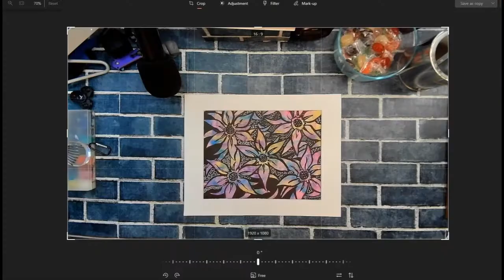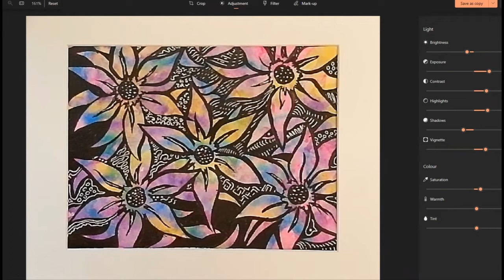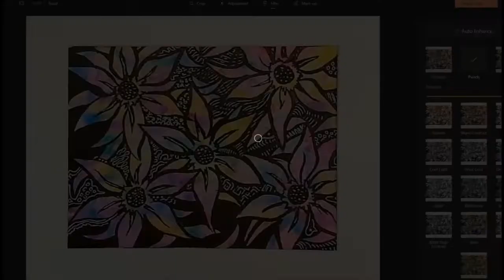Art Therapy (painting just to paint)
art therapy, my version of Neuroart painting just to paint